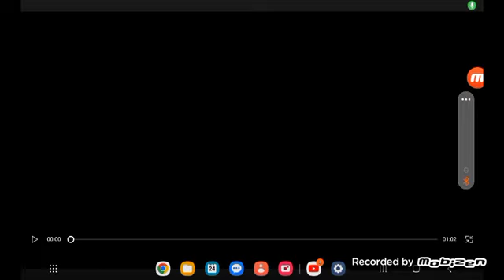skibidi toilet 59 but subtitled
sorry if it's loud.